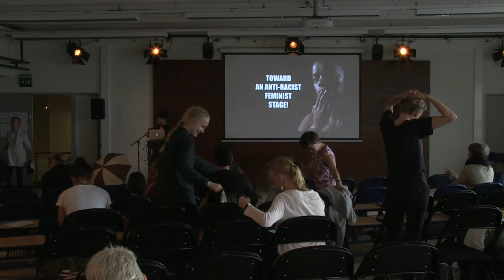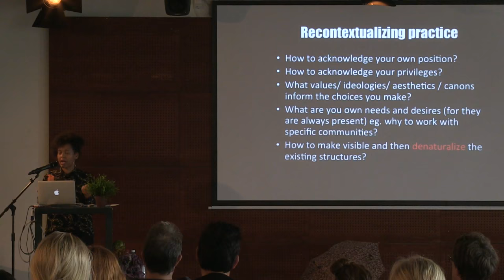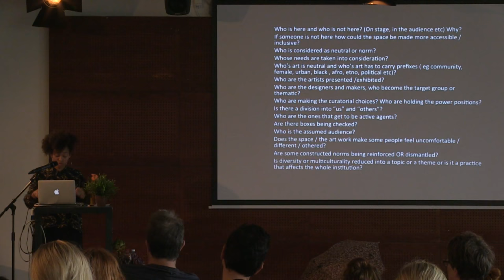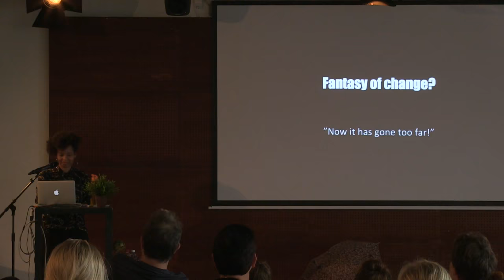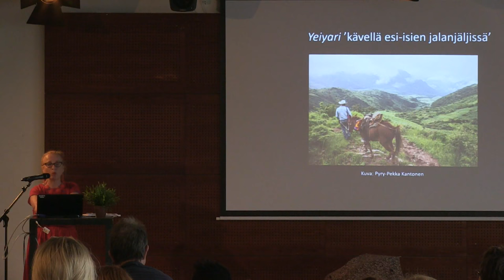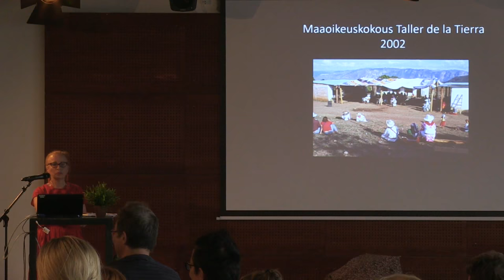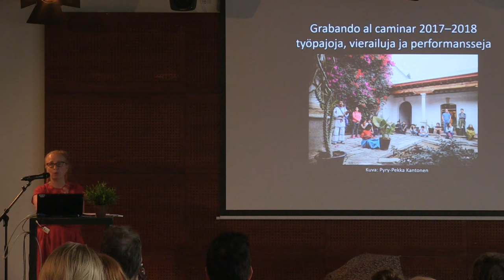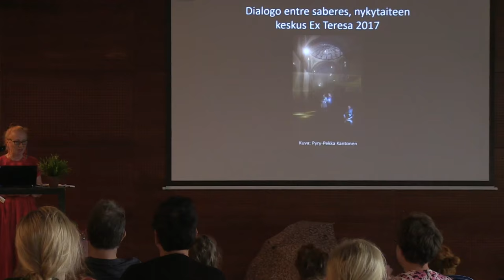University of the Arts Helsinki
Yhteisö ja taide -seminaari 2018 -  LIVE